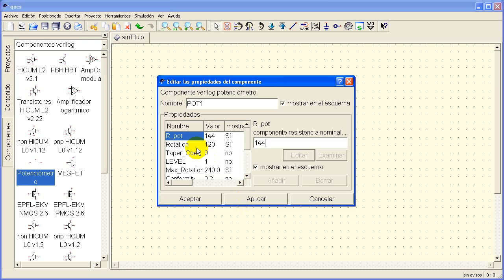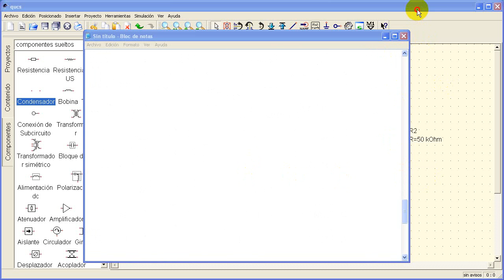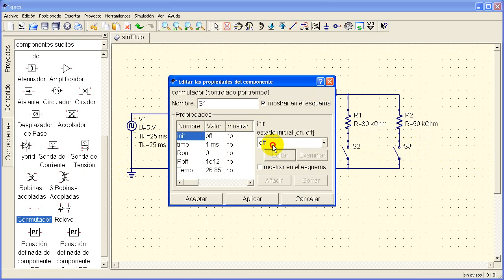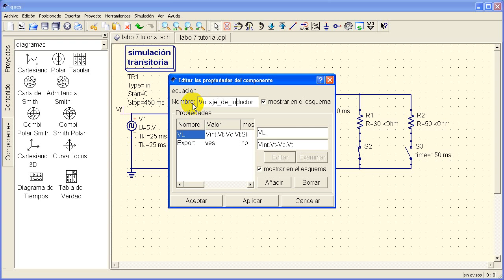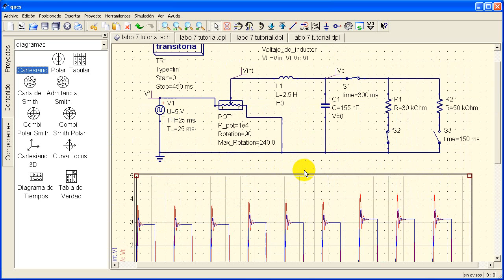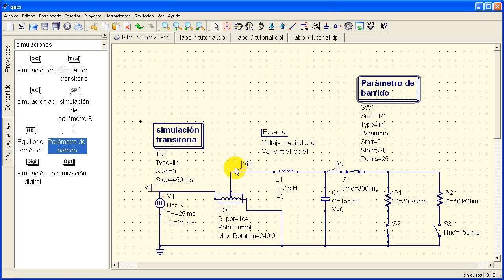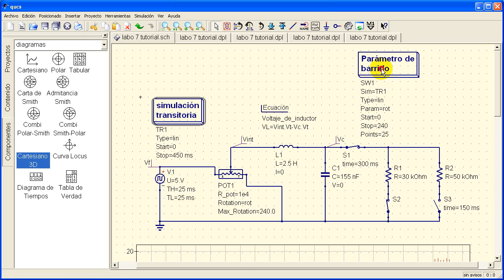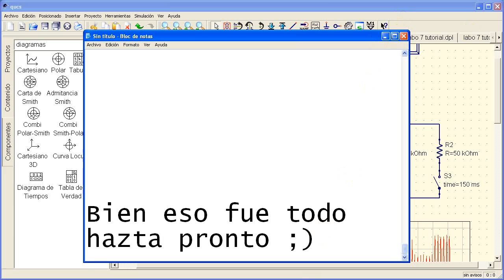Simulación de un Circuito RLC y sus graficas en 3D con QUCS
Tutorial de como realizar una simulacion en con elementos que almacenan energia en QUCS ademas de como visualizar graficamente cuando 2 variables varian en el circuito

En este Caso en la ultima grafica:
Vcondensadot=F(R_potencimetro, tiempo)